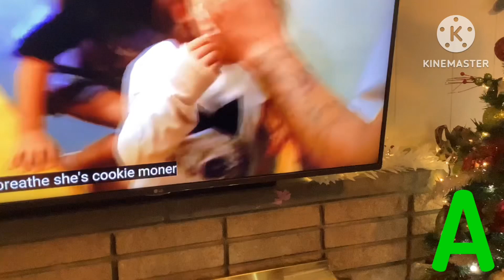Every Birthday Fails Thursday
Three Polices Singing A Tisket, A Tasket